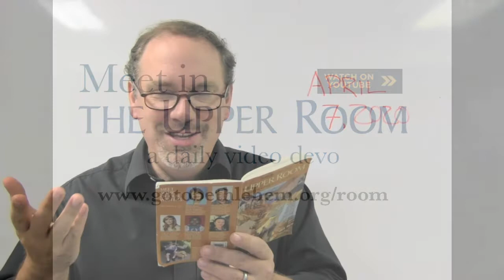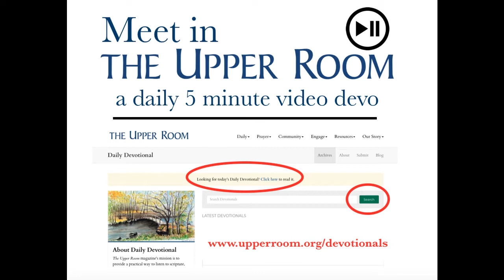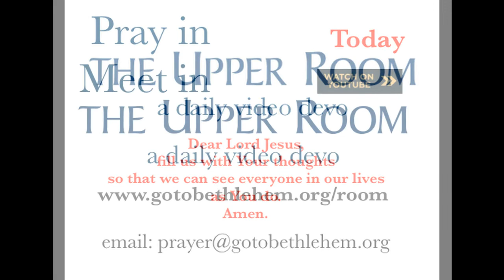April 7 2020 Meet in THE UPPER ROOM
Not Much Fun?
Focusing on things above can change my perspective
1 Corinthians 2:9-10
Revelation 22:1-5